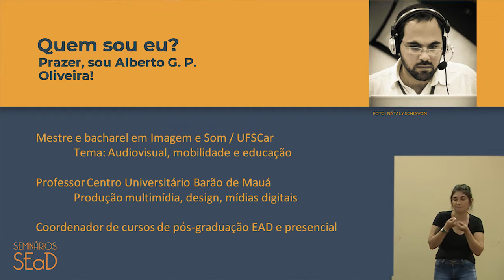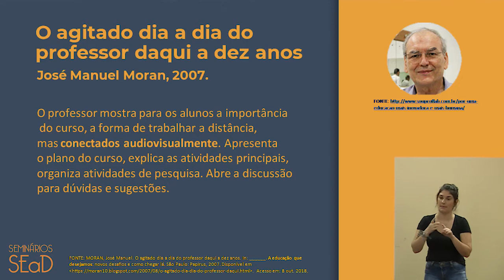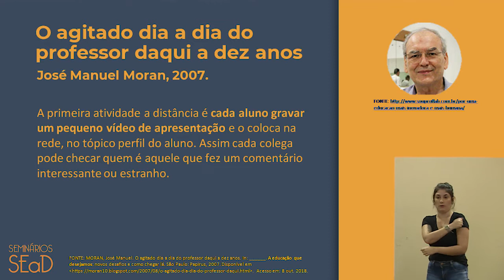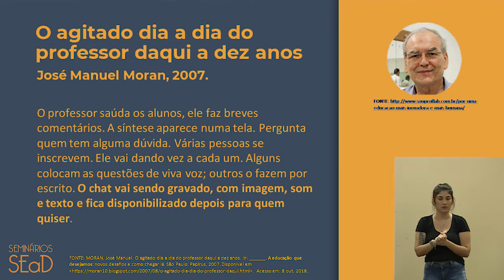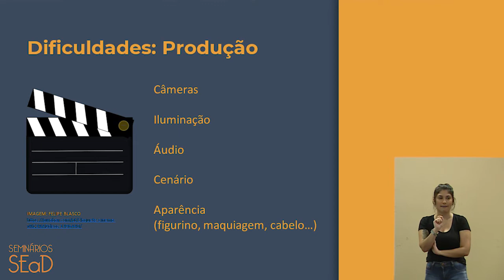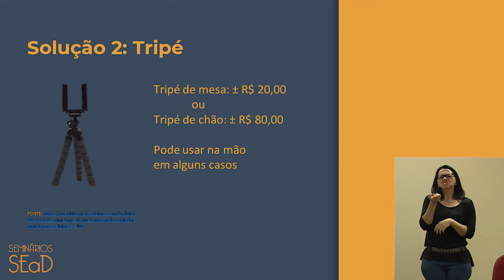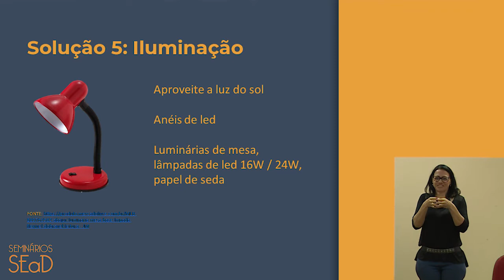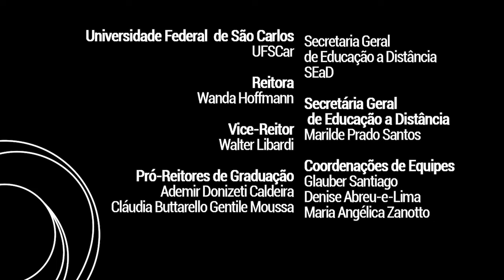Produção multimídia: linguagens possíveis | Seminários SEaD 3ª Edição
3ª edição dos Seminários SEaD, com tema "Convergência. Mídias na Educação e Novas Tecnologias Imersivas".
Neste vídeo, Alberto G. P. Oliveira apresenta a palestra "Produção multimídia: linguagens possíveis" durante a mesa "Os novos paradigmas das videoaulas e midias sociais na educação.

Roteiro e apresentação: Alberto G. P. Oliveira
Assistência de Direção e Câmera: Gabriela Canelada e Maria Júlia Ninelli
Edição e finalização: Maria Júlia Ninelli